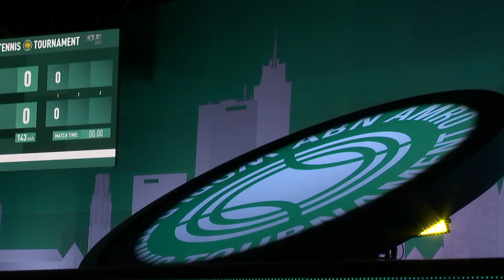"I'm trying to change my history here"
On court interview with Stefanos Tsitsipas after his win.